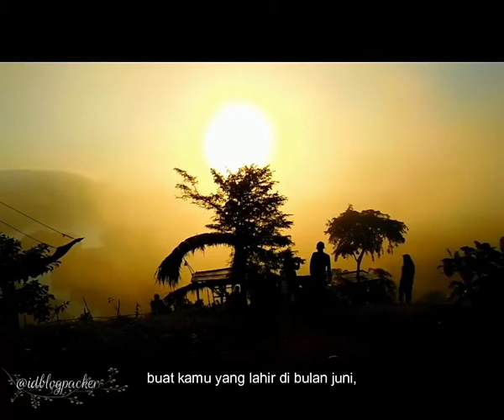Spesial Untuk Yang Lahir Bulan Juni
(DIAM, JEJAK LANGKAH, JEJAK KEGIATAN, JEJAK CARA, JEJAK KULINER, JEJAK BUDAYA)

“tak ada yang lebih tabah

dari hujan bulan Juni

dirahasiakannya rintik rindunya

kepada pohon berbunga itu

tak ada yang lebih bijak

dihapusnya jejak-jejak kakinya

yang ragu-ragu di jalan itu

tak ada yang lebih arif

dibiarkannya yang tak terucapkan

diserap akar pohon bunga itu”

― Sapardi Djoko Damono, Hujan Bulan Juni

Matur Nuwun